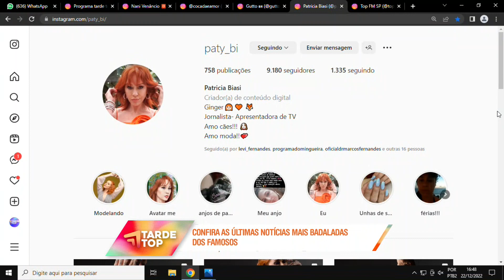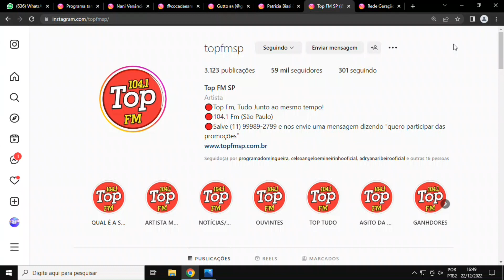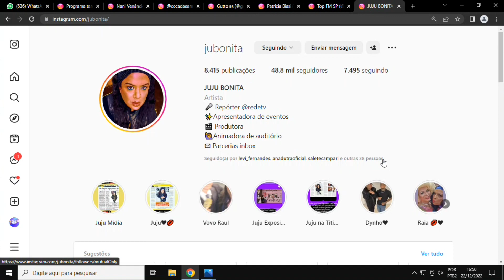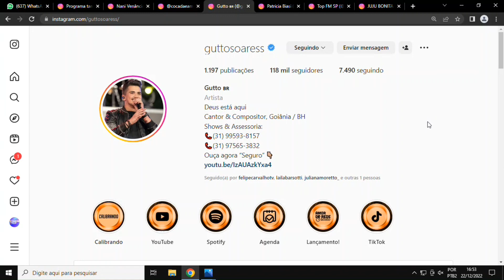TARDE TOP 22 12 22 BL 5